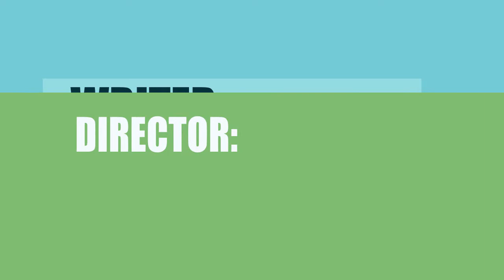El buen parricida (2015) Motion Picture Cast Info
Who were the director, writer, a\nd actors in the movie El buen parricida (2015)?